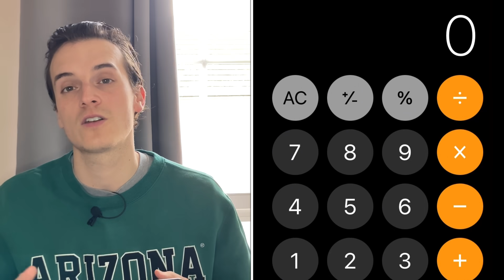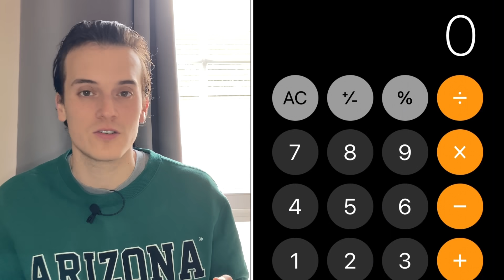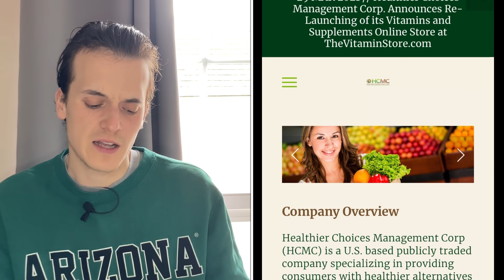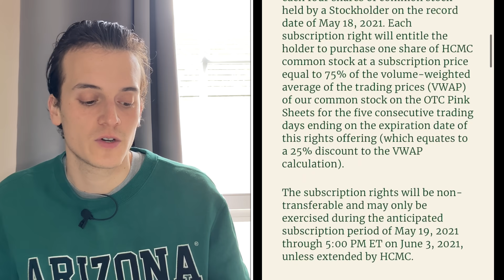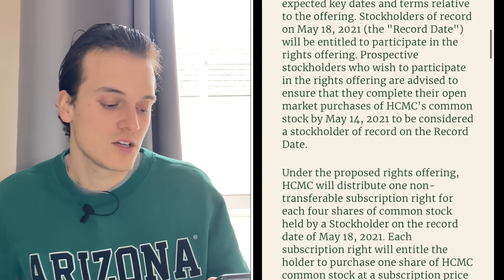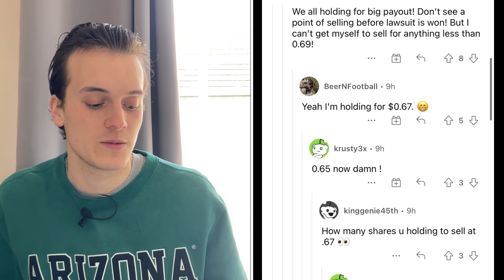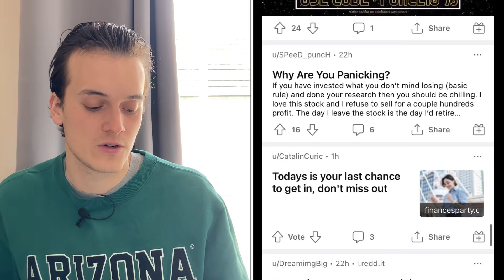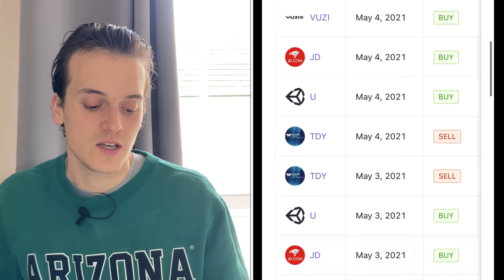HCMC TO $1?! WHEN CAN IT ACTUALLY HAPPEN FOR HCMC?? 😱 HCMC Stock Lawsuit Update Price Prediction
​​​ You'll have direct access to my 4 portfolios. You'll see everything I buy and sell in real-time. You'll get instant access to the Discord where we discuss all the best penny stocks to buy now and try to find the ones that will break out (double/triple) in the coming days. It's great fun! See you there!

Healthier Choices Management Corp (HCMC) is an OTC stock (OTCMKTS: HCMC) with great long term prospect. We'll also take a look at the latest investments of Cathie Wood of Ark Invest and take a look at she invested in recently!